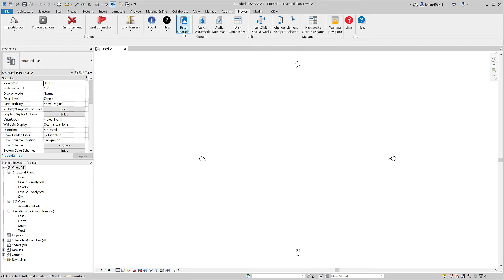D11 Batch File Upgrader